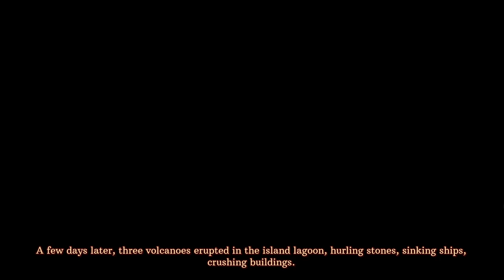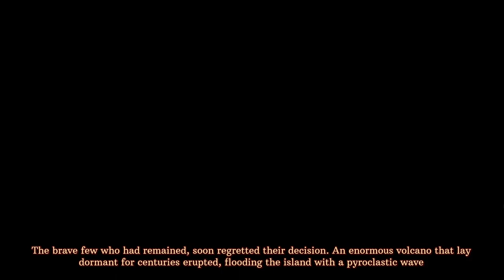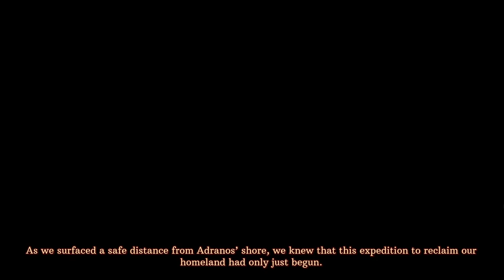Volcanoids Part 1. New Beginnings!